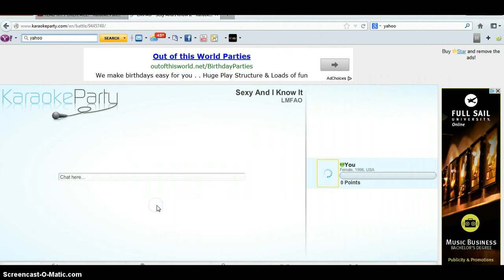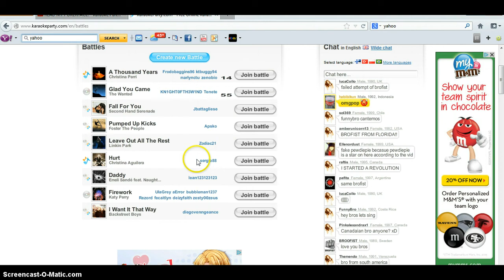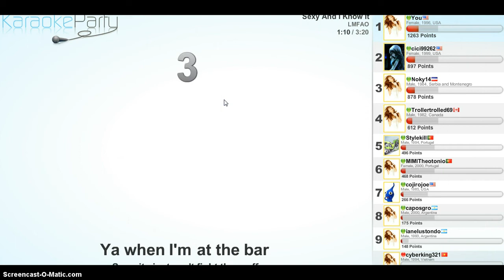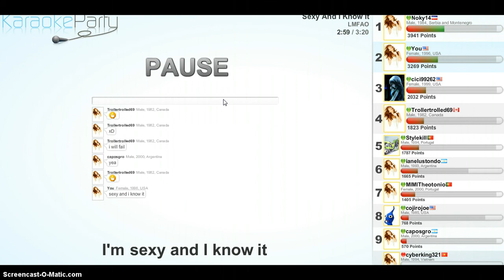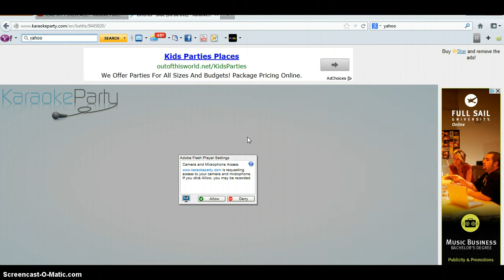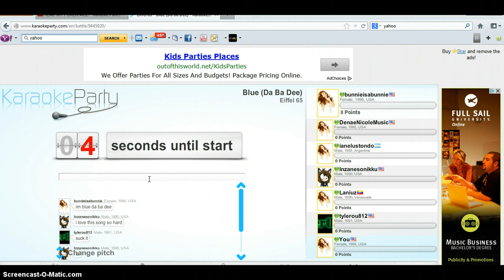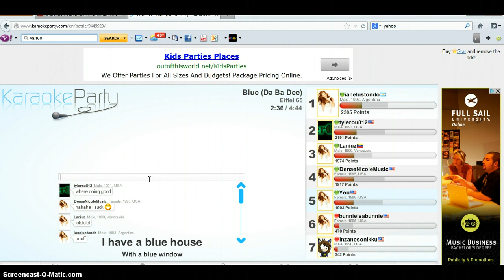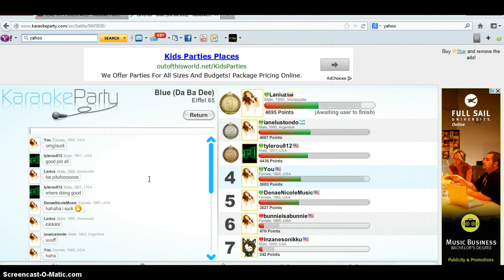i am blue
kariokey